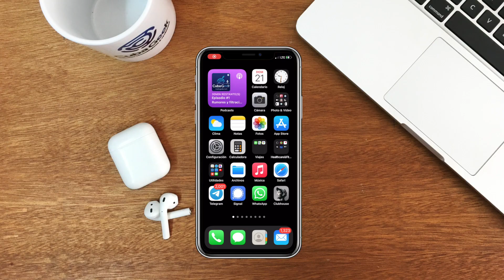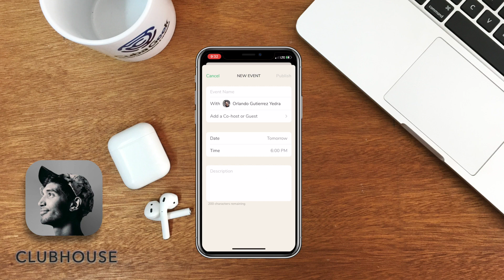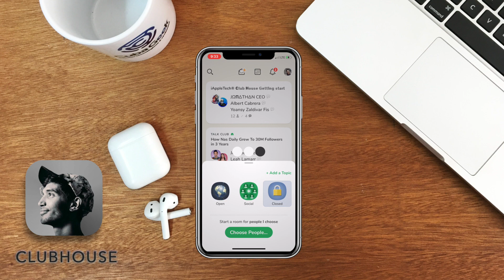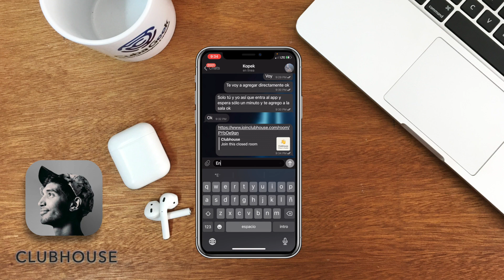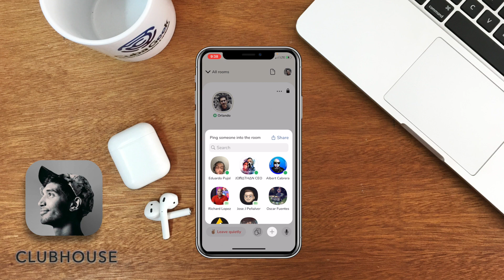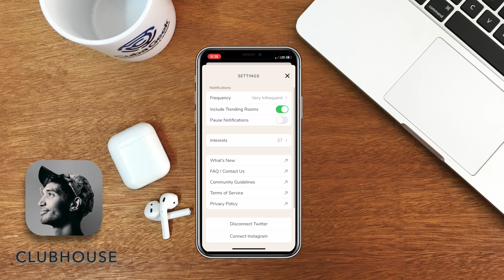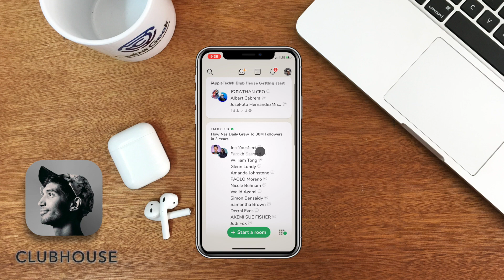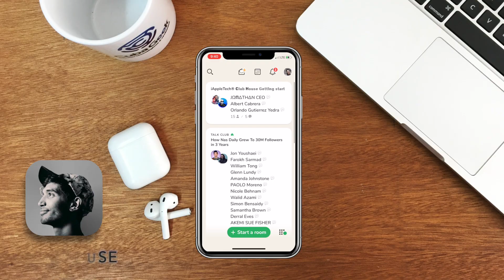🎙🏘 HABLA CON FAMOSOS O ESCUCHA A TUS AMIGOS CON ESTA APP📲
Clubhouse es la red social del momento. Aunque está disponible solo para iOS ha sido aprovechada por grandes figuras públicas para emitir en directo en chats de audio colectivo.  Te invitamos a verla por dentro y saber todo antes que los demás en este video.

Grupo de Telegram para invitaciones a clubhouse